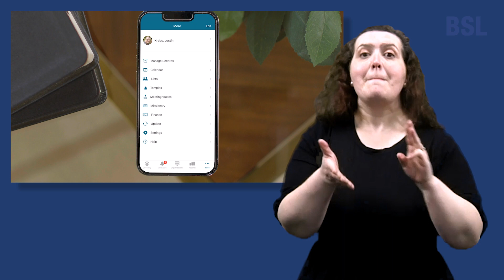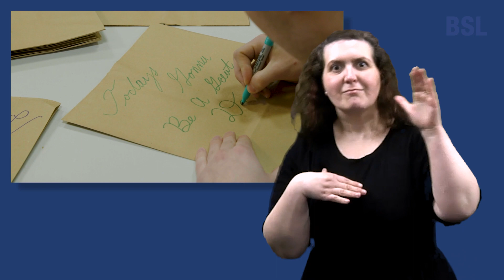World Report - April 2023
The April 2023 World Report of The Church of Jesus Christ of Latter-day Saints, features stories from Kenya that show how the Church's US$32 million donation to the World Food Program is blessing refugees and curbing malnourishment for mothers and children. The program also contains reports on humanitarian projects the Church is engaging in with the National Association for the Advancement of Colored People (NAACP) in Memphis, Tennessee, and San Francisco, California.

Viewers will also see some of the global ministry of the first Presidency, the Quorum of the Twelve Aspotles and General Offiers from the past six months. This includes the First Presidency welcoming to Temple Square the spiritual leader of Muslims in the Caucasus, Elder Jeffrey R. Holland's visit with Ukrainian refugees in Germany, and Relief Society General President Camille N. Johnson and Young Women General President Bonnie H. Cordon ministering in Africa.

This new edition of the World Report also looks at the many groundbreakings and dedications of houses of the Lord Jesus Christ arund the world - including the first in Puerto Rico.